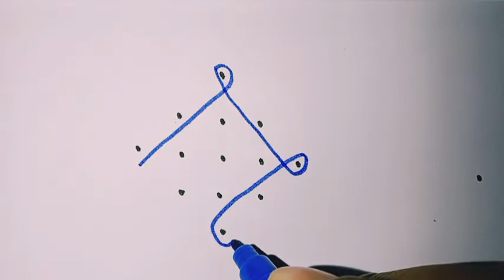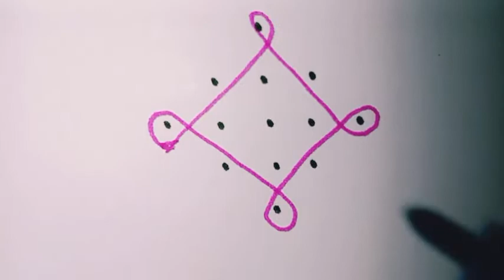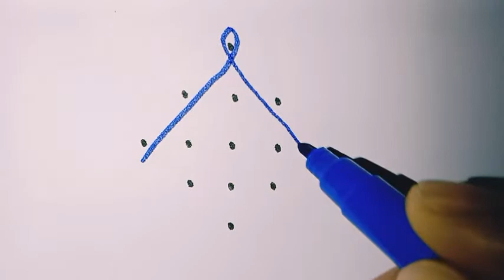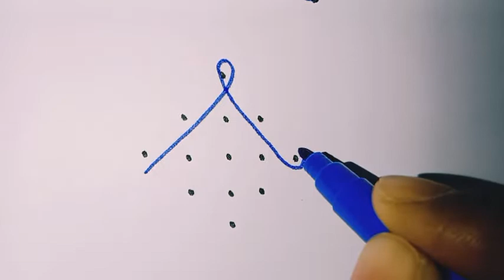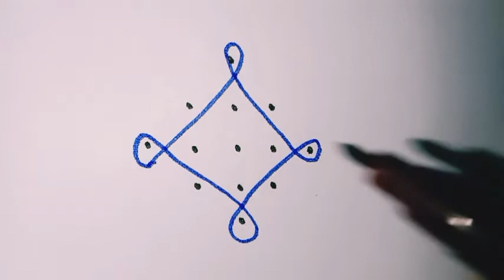😊అందమైన దసరా ముగ్గులు 😊 || చుక్కల ముగ్గులు || MM Joy Creations